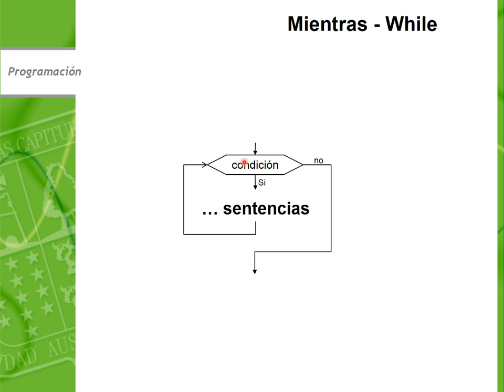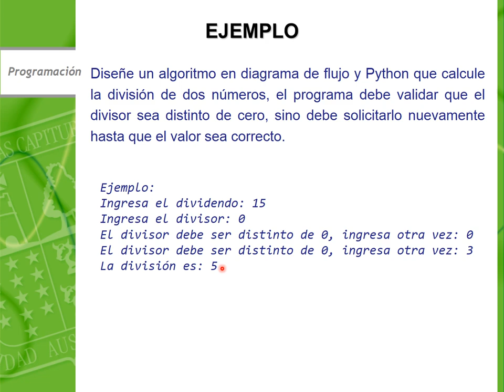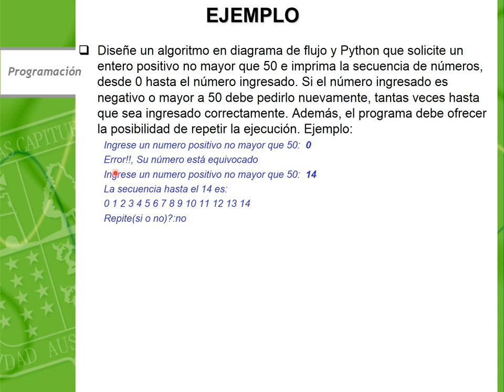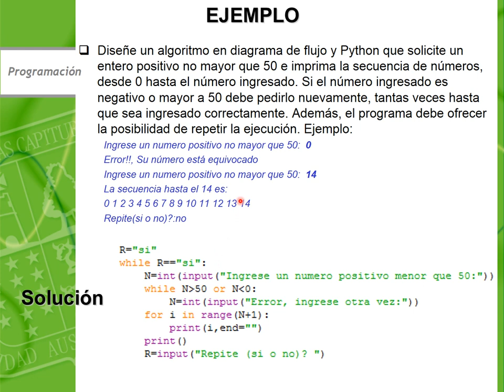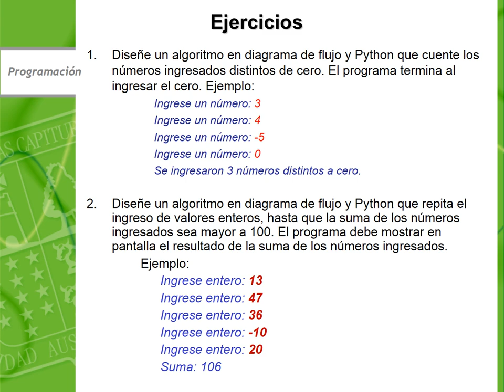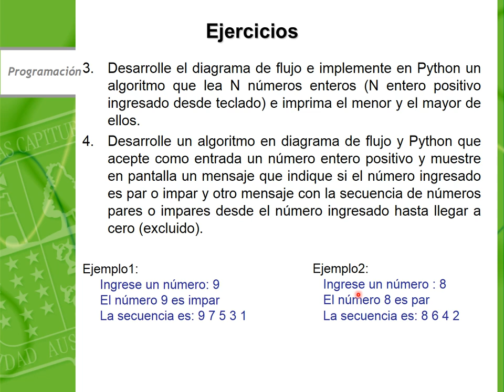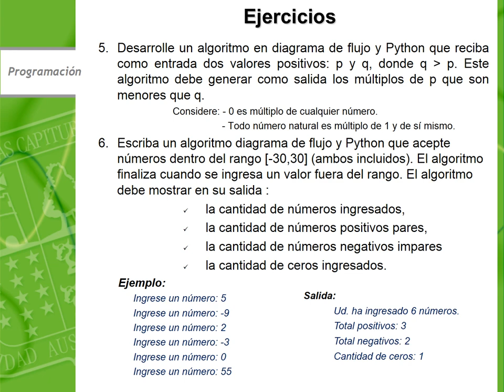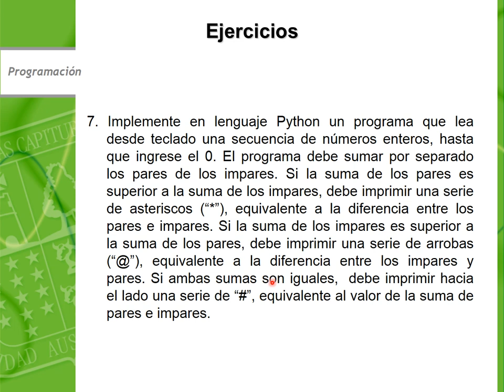Python Sentencia while presentación